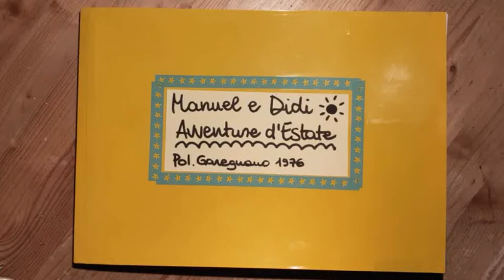Prima Infanzia - APPUNTAMENTO CON LA FAVOLA "Manuel & Didi" Capitolo 7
Terminate le Avventure di Primavera, ritroviamo i due nostri topini durante la stagione estiva